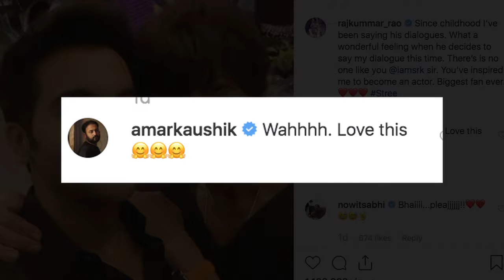Rajkummar Rao enjoys his fanboy moment with SRK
Actor Rajkummar Rao had a fanboy moment when superstar Shah Rukh Khan recited his dialogue from the hit film "Stree" and kissed him.